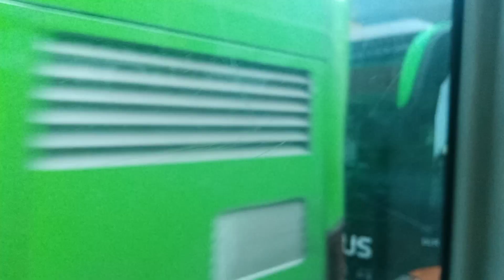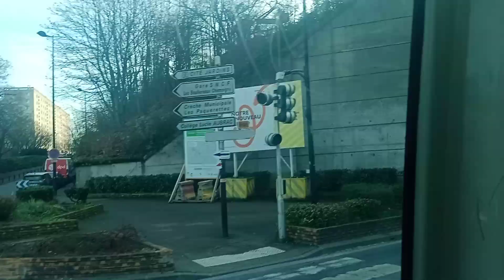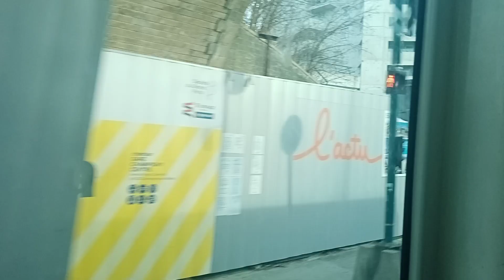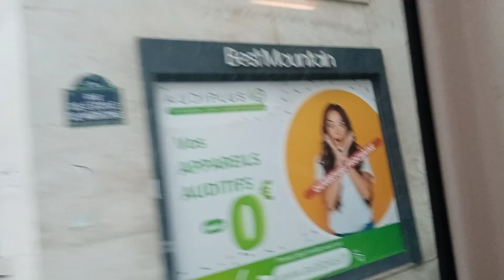( BUS RATP ) Compilation 100% Citelis Line [ Spéciale Nouvelle année 2023 🎆 ]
Bonjour / Bonsoir à tous j'espère que vous allez bien 💪🏾 Je voudrais vous souhaiter une excellente année 2023 , bonne santé et meilleure voeux.🎆✨ Aujourd'hui on se retrouve pour une nouvelle vidéo avec des compilation 100% Citelis Line [ Spéciale Année 2023 ] pour fêter une nouvelle aventure du spot en année 2023 🙌🏾🔥.

Comme d'habitude , j'ai fait en Citelis Line qui sont mes materiels roulants favoris et que je suis un vrai fan des Citelis Line.💪🏾🔥

Je vais profiter aux maximum car ils commencent vite à réformés.

00:00 Citelis Line N°3650 [ ZF ] ( Bus 113 )
15:49 Citelis Line N°3800 [ ZF ] ( Bus 221 ) [ KICKDOWN ⚡ 🛣 ]
21:54 Citelis Line N°3462 [ ZF ] ( Bus 106 )
30:45 Citelis Line N°3757 [ ZF ] ( Bus 210 )
31:19 Citelis Line N°3866 [ VOITH ] ( Bus 110 )
40:11 Citelis Line N°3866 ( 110 ) + N°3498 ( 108 )
40:28 Citelis Line N°3401 [ ZF ] ( Bus 70 )
50:13 Citelis Line N°3613 [ ZF ] ( Bus 30 )
50:32 Citelis Line N°3519 [ ZF ] ( Bus 30 )
1:00:00 Citelis Line N°3705 [ ZF ] ( Bus 63 )